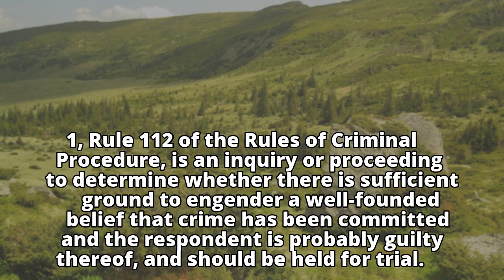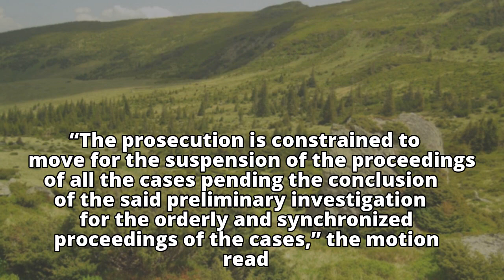Sandiganbayan suspends Nur Misuari proceedings